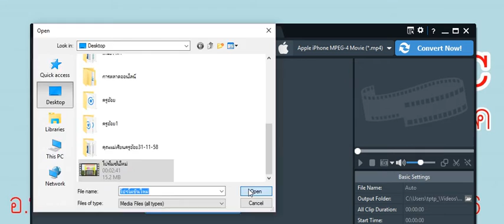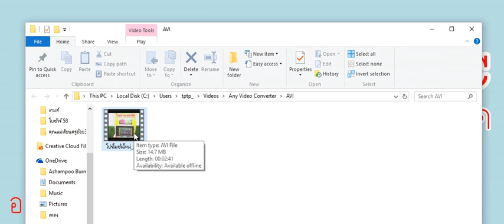การใช้โปรแกรม Any Video Converter แปลงไฟล์วีดีโอ เพลง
สาธิตวิธีการแปลงไฟล์วีดีโอ ให้เป็นไฟล์ .AVI เพื่อนำไปชมในเครื่องเล่น DVD VCD เครื่องเสียงรถยนต์
สามารถดาวน์โหลดโปรแกรมโดย
-เปิด google พิมพ์ Any video converter free
หรือ ดาวน์โหลดจากเว็บไซต์ any video converter ได้โดยตรง